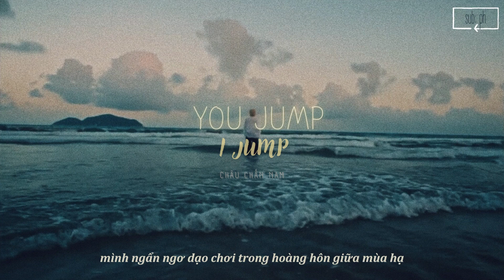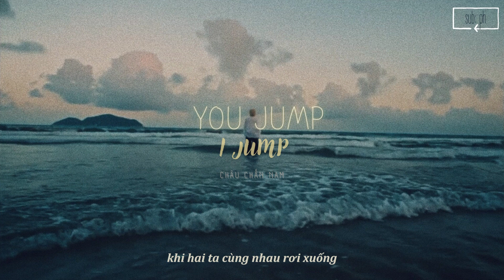[vietsub] You jump, i jump - Châu Chấn Nam (周震南）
chỉ vì một lần tò mò mà giờ nghe không dứt bài này lun hic.

sub + artwork: ph.
cre pic: mv official "You jump, i jump" - 周震南
effect: vẫn là của chị "mint97"